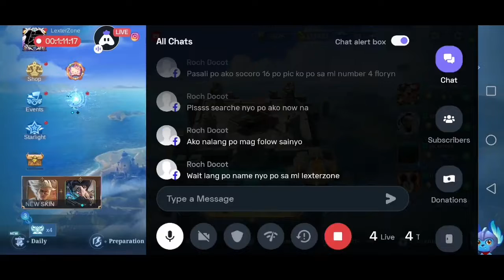Scrimmage Game2 Day1